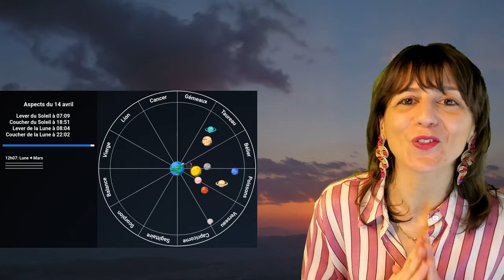Horoscope du dimanche 14 avril 2024 - Spécial Cancers et Béliers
Découvrez votre horoscope du dimanche 14 avril 2024. Les Cancers et les Béliers seront particulièrement touchés par les vibrations cosmiques. La Lune en Cancer forme un carré avec Vénus en Bélier en milieu de journée, et un trigone avec Saturne en Poissons en soirée. Joyeux anniversaire à Fabien Giraud, un artiste inspirant.

Appelez les meilleurs astrologues et voyants au 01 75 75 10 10 et profitez de 10 minutes gratuites pour les nouveaux clients!